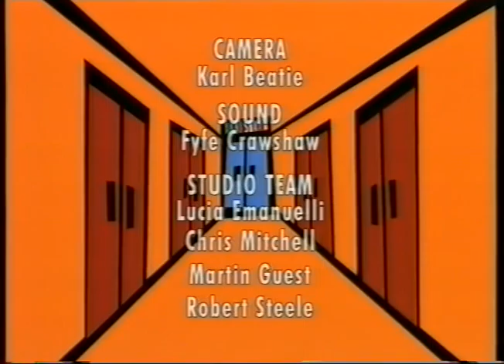Dance out to end credits of BBC CHOICE Backstage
Dance out to credits